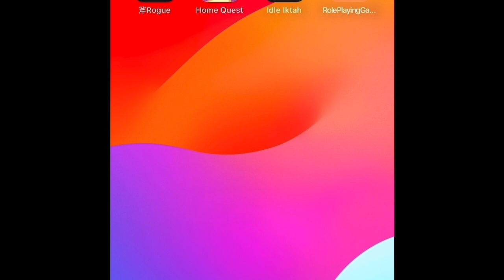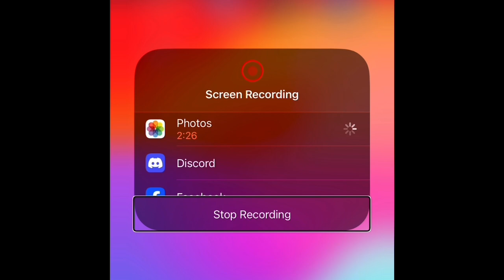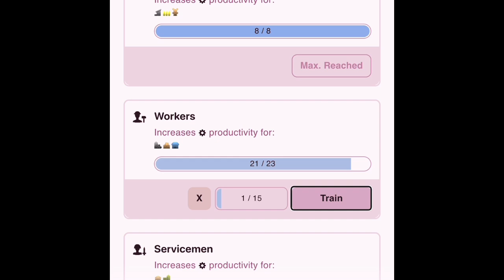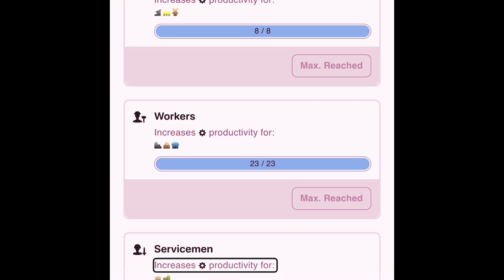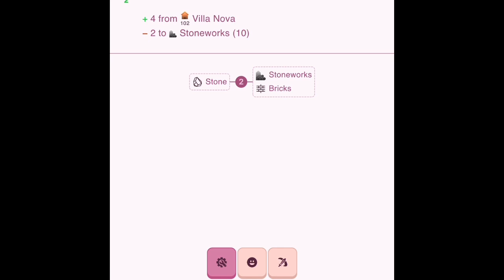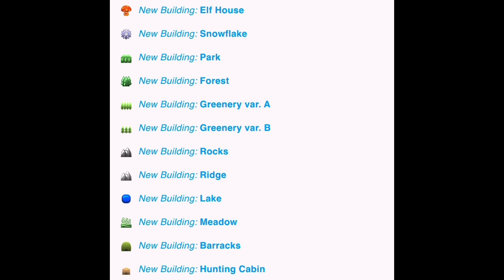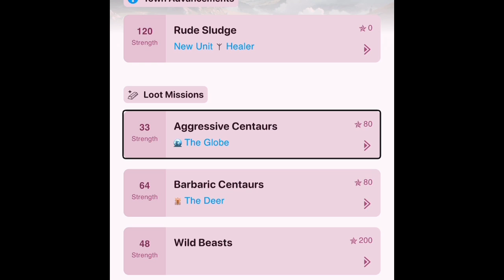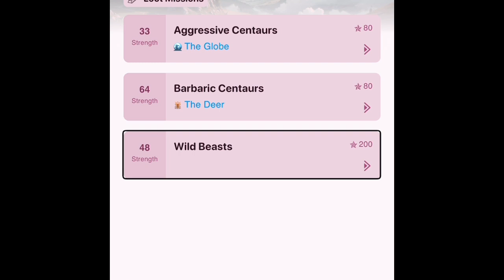Home Quest! Part 6! On the Hunt!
Home Quest!
Category: RPG, Builder, Adventure. Online resources.

DEVELOPER, Artwork, codeSTREAM
Game Double Tap play through by Michael Gray.

Latest Updates & News:

Version 4.0.9, 2w ago, Home Quest 4.0 The Enhanced Update - Remastered gameplay - Beautiful new user interfaces - Upgraded artworks and graphics - New features and activities

Want the best ambience, sound and calming, noise generator?
Want to know where my amazing sounds come from?  MyNoise.

Contact Game Double Tap!

Home Quest! Premiere Play Through.
A play through of the game from beginning to a logical conclusion.
Set back and relax, as I chat, play and have fun!
Part 1: Growing pains. Learning how to play the game.
Part 2: Tourism. Army building. Cobalts. Archers. World tab!
Part 3! Victory over cobalts. Learning how to manage the army tab!
Part 4! Understanding the resource structure, worker allocation, decorations and appeal value!
Part 5! Defeating the Elder Shamans!
Part 6! Building our Spiritual Well!
Game Double Tap’s original Theme: Mike’s Theme!
Artist: Pollo.
Music rights owned by Michael Gray!
Original Home Quest music assets, owned by Code Stream!

Thumbnail artist: Pollo.

Thumbnail #2 Description:
The thumbnail has an aerial view of a medieval town. There are many people walking around and at work in the background. The town is surrounded by forests and there is large manor in the back of the village. In the middle of the thumbnail it says “Home Quest” in fancy-beige font. Underneath those letters it says in white print “Game Double Tap!”